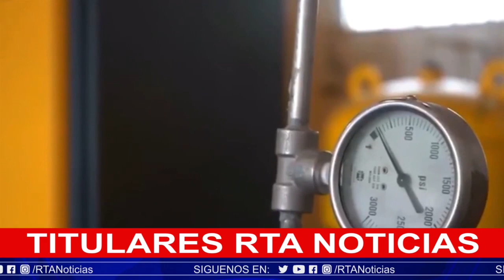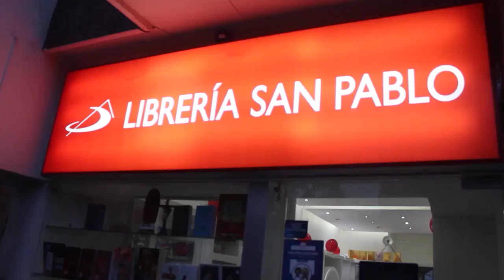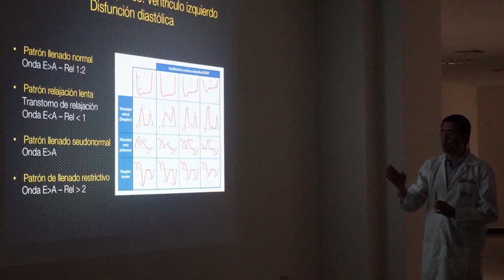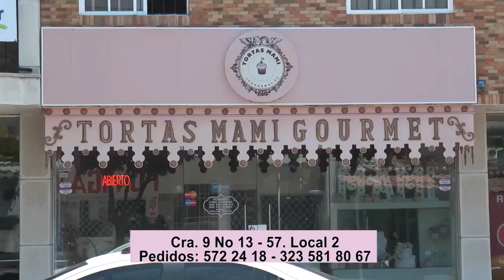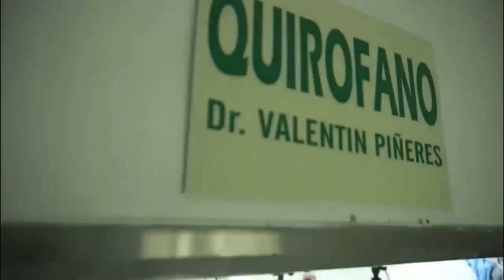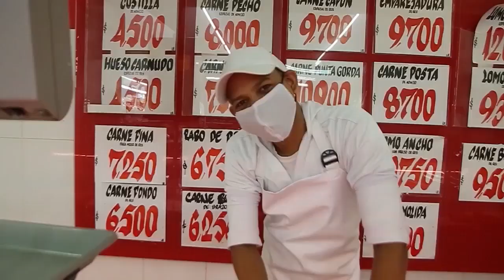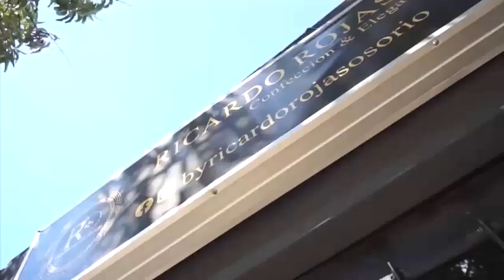Emisión de RTA Noticias Valledupar II En Vivo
Esta es la Emisión Central del noticiero de Televisión  RTA Noticias, en vivo desde Valledupar